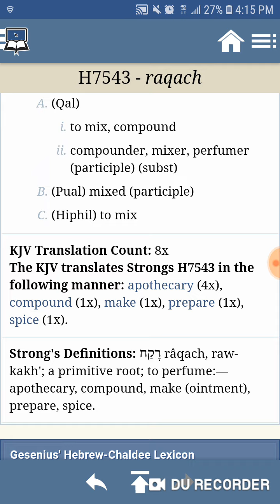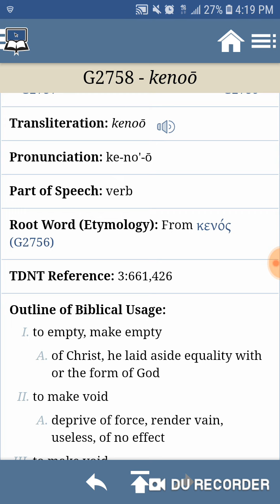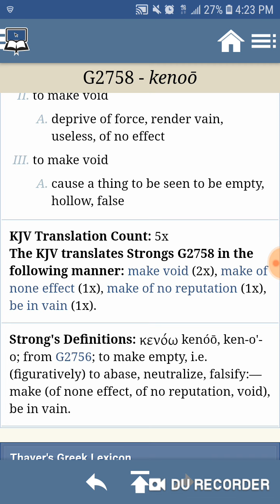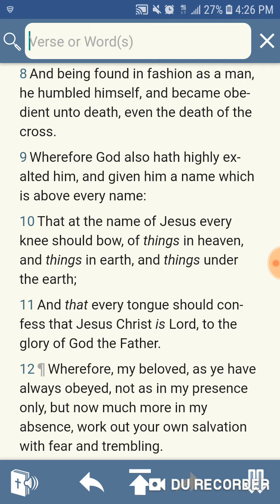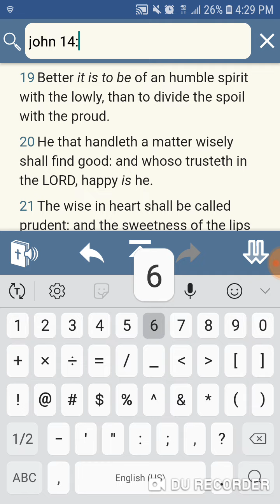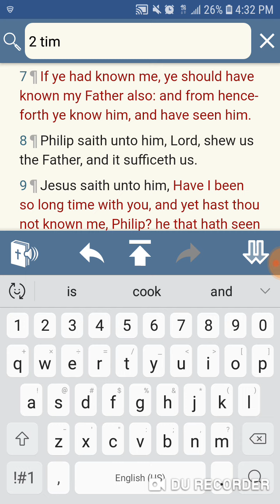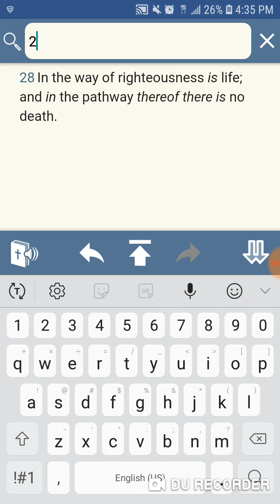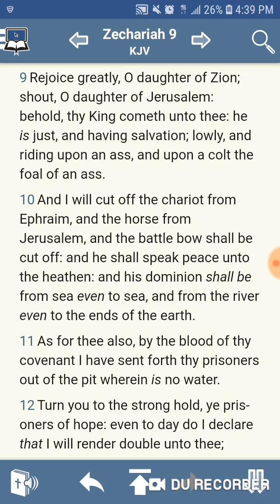We make ourselves of no reputation!!!!